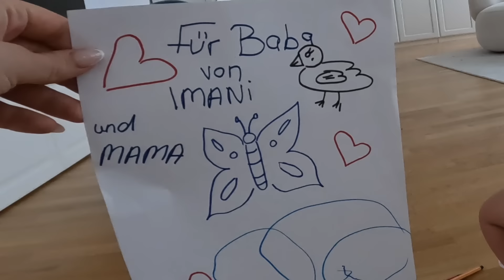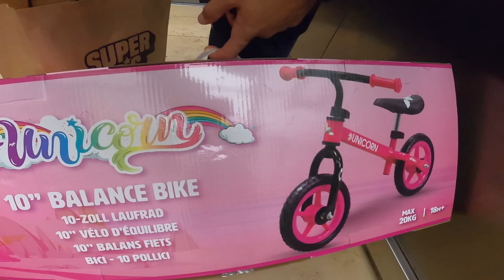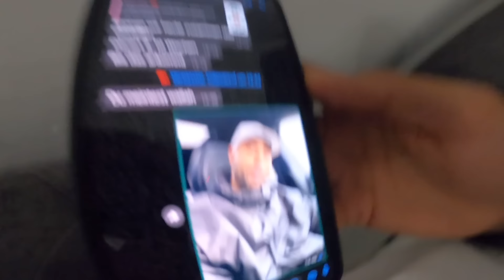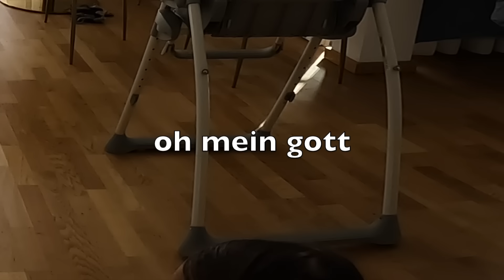WIR PRANKEN IMANI 🫣🐐 | NADER LOUISA